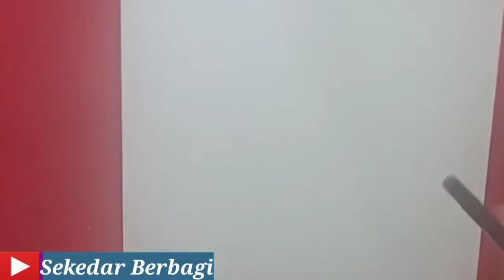CARA MEMBUAT MAINAN DARI KARDUS / KERTAS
Cara membuat mainan dari kardus atau kertas. Membuat mainan bebek goyang dari kardus atau kertas sangat mudah dan murah. Bagaimana cara membuatnta simak videonya ya.